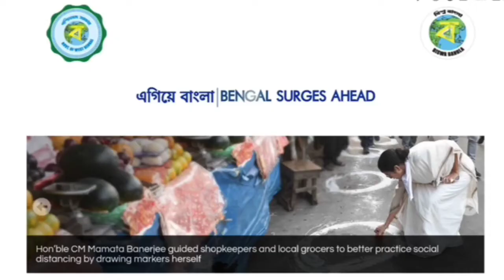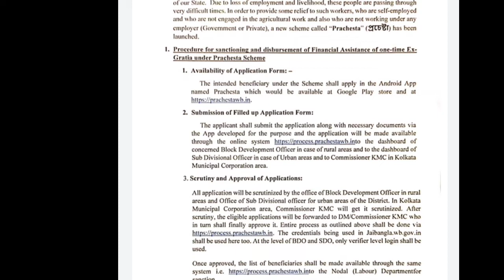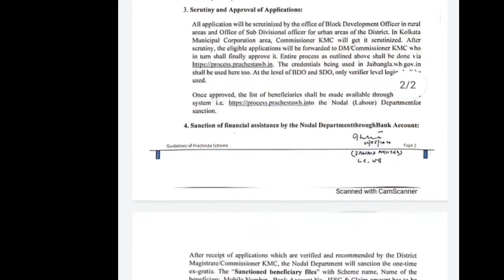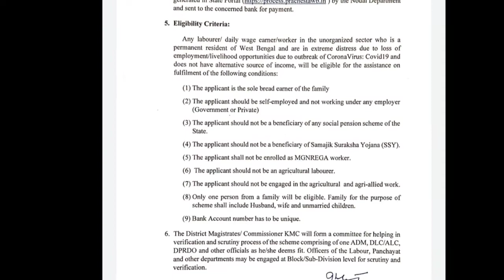প্রচেষ্টা প্রকল্প অনলাইনে আবেদন করুন | Step by Step| Prachesta Scheme apply now online | West Bengal